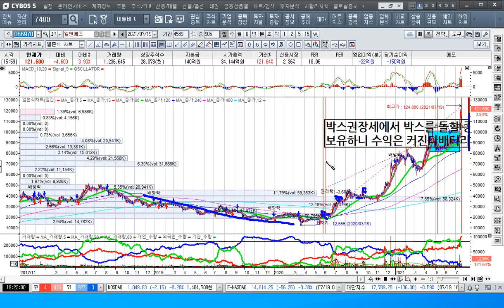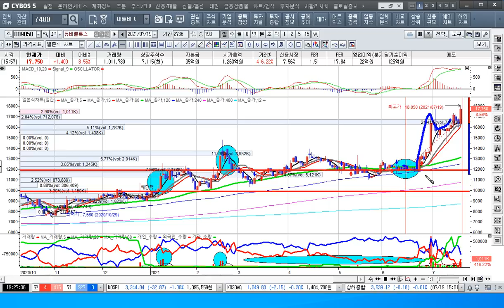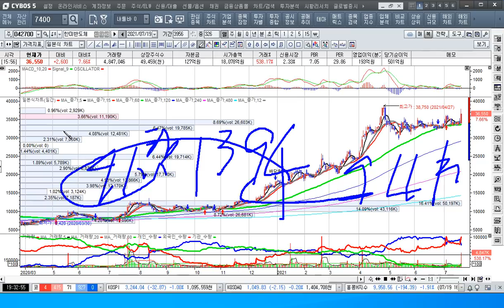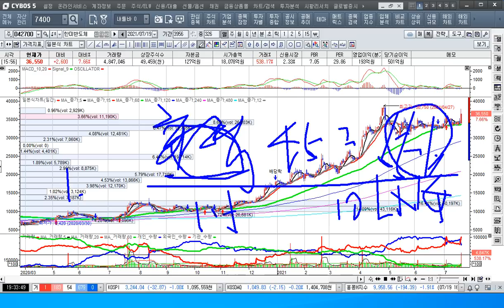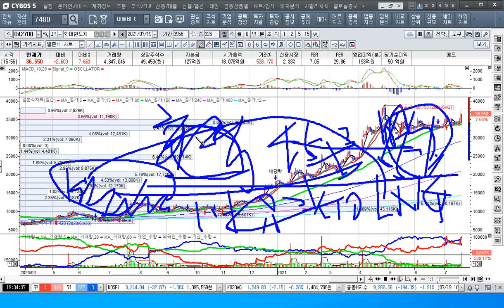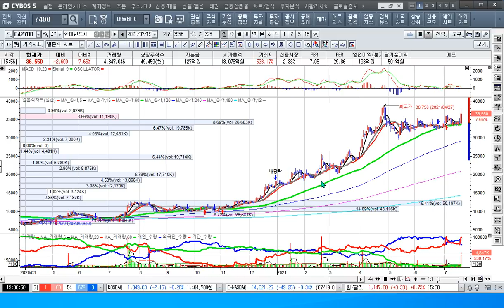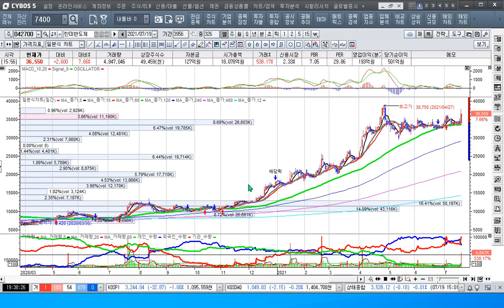[주식투자]여름수헤주 신일전자 급등 어디까지 보유할까?[2021.7.19]